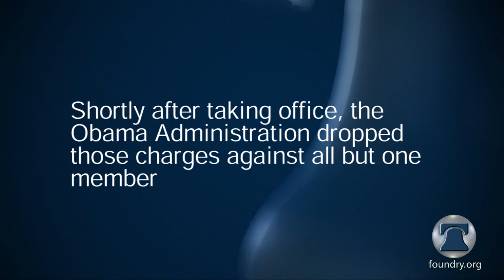In the Green Room: J. Christian Adams on the New Black Panther Case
Former Department of Justice attorney J. Christian Adams gave an interview to the Heritage Foundation on the controversy over the New Black Panther Party case and the Obama Administration's decision to halt the civil case against those involved.